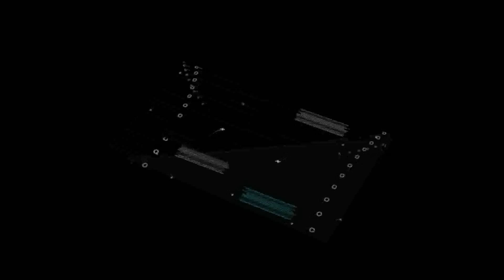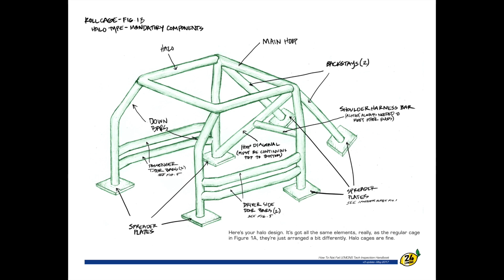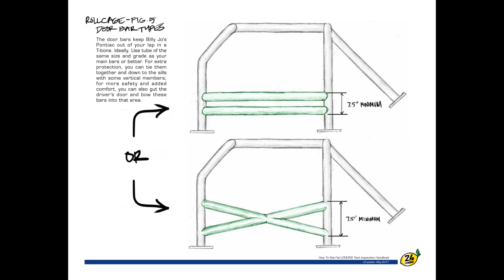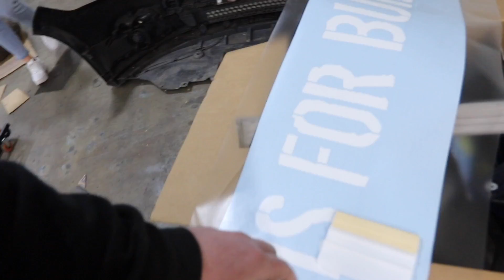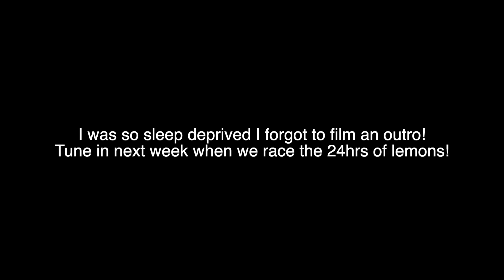Building An Insane Race Car For $500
At Metal Supermarkets, get any metal, any size, cut & ready fast!  Browse different shapes of metal through Metal Supermarket’s online store or visit one of their 100 locations across North America.

Thanks to our partners for the support on this build:
Seats and Harnesses: